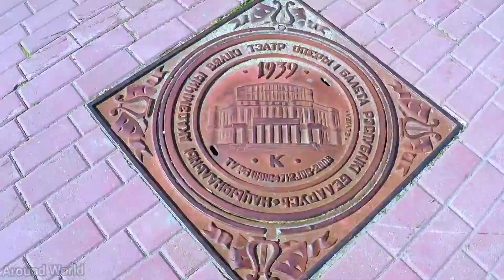Moscow 4K | Russia 4K | aroundtheworld | Around the world 4K | aroundworld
Moscow 4k
Moscow
Russia 4k
Russia
around World
around the world
around World 4k
around the world 4k
around the world in 4k
4k around the world
4k around world
around the world 8k
travel around the world
moscow in 4k
moscow 8k
4k moscow
russia in 4k
russia 8k
4k moscow
4k russia
moscow drone
moscow 4k drone
moscow russia
russia moscow
moscow tourism
russia tourism
russia's capital